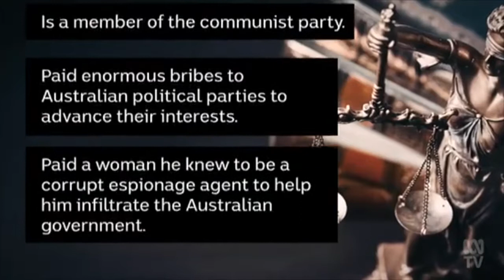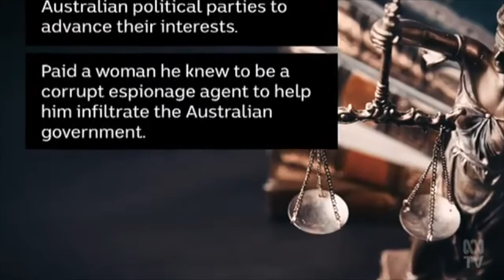A brief appearance in an ABC News story on Chau Chak Wing's defamation victory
ABC News, 2 February 2021